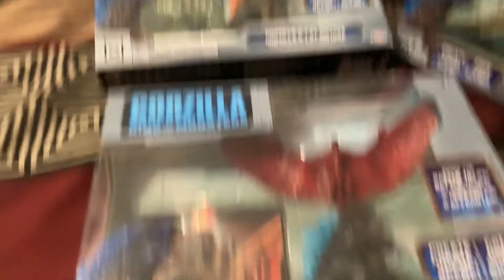Jakks Pacific GODZILLA King of the Monsters TOY HUNT!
With Godzilla King of the Monsters coming out soon, I wanted to go out and find the toys! Join me on my hunt for Jakks Pacific GKOTM toys! :)